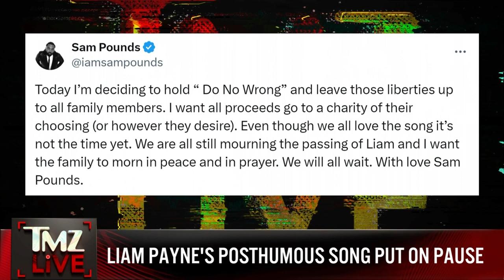TMZ LIVE On Demand: Liam Payne's Posthumous Song Put On Pause 10/30/24